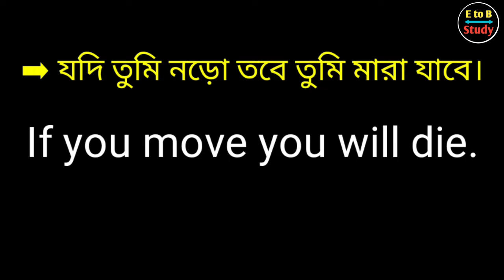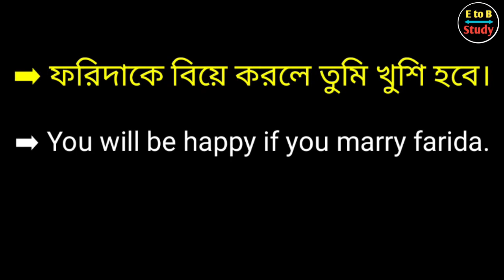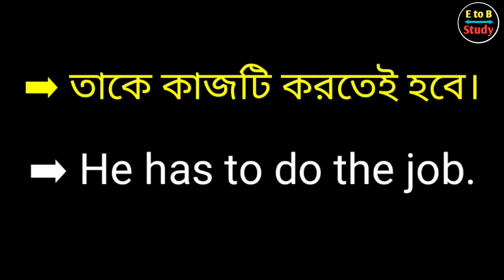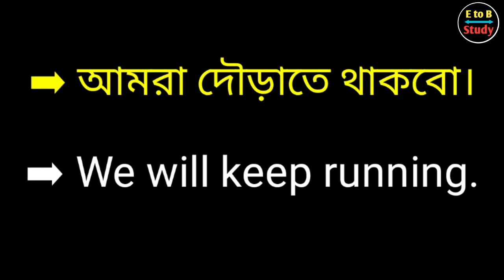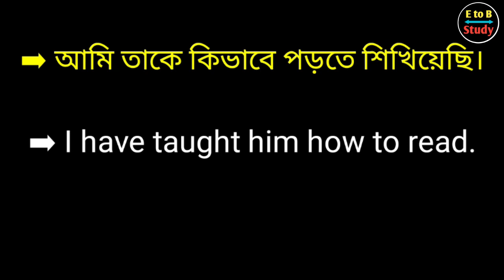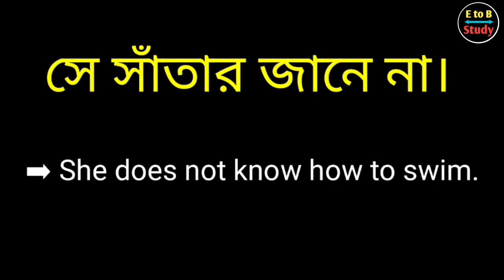30 English To Bangla Sentence | Spoken English | E to B Study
30 English To Bangla Sentence | English Sentence | Bangla Sentence | Spoken English | E to B Study

Hello Guys
I Am M. A. Rahaman & You are watching E to B Study Youtube Channel.

In this video Daily Use English Sentences Learn English Speaking Through Bangla to  English Sentences, Phrases, Dialogues in Bengal "those we use in our daily life. So you can also "IMPROVE ENGLISH" your English using all of these sentences.
Your queries.

Spoken English,
Daily practice english sentences,
বাংলা থেকে ইংরেজী,
English fluency,
English learn,
speaking fluently,
spoken English,
vocabulary practice with Bengali meaning